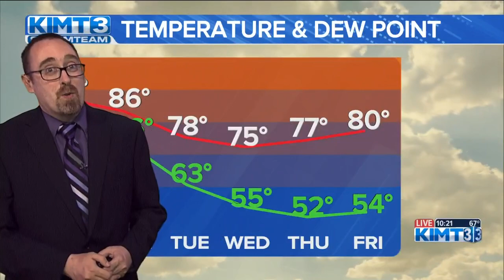Meteorologist Travis Clark-Smith is tracking potential for more storms overnight.